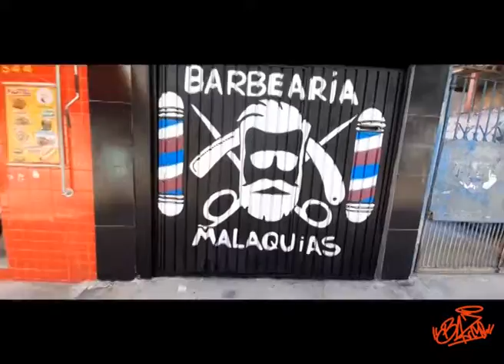BARBEARIA MALAQUIAS / JOB GRAFFITI BAZCO